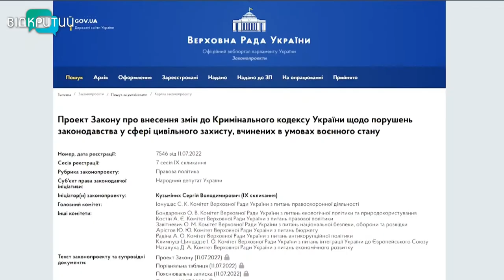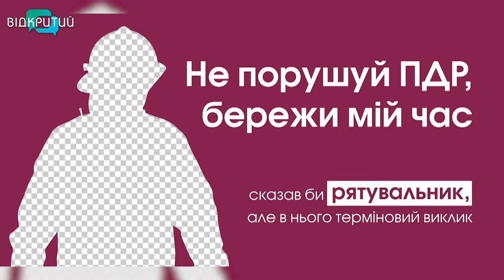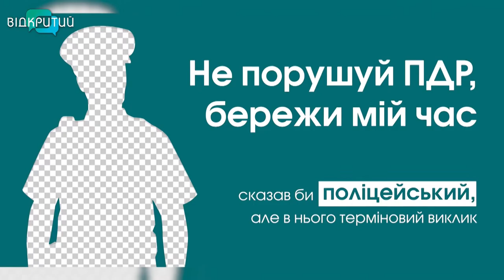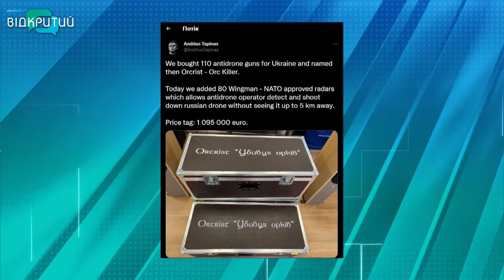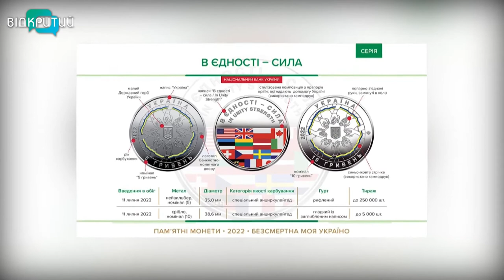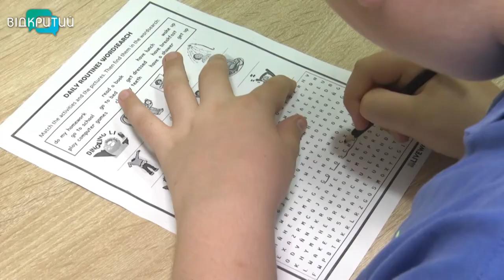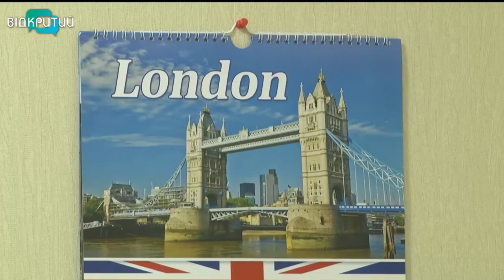Новини OPEN NEWS від 12 липня 2022 року 13:15